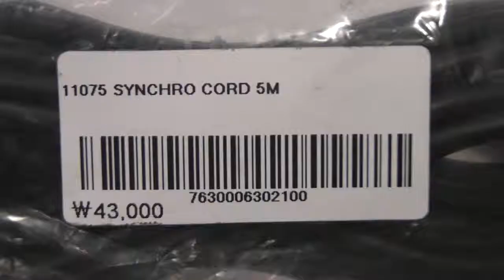[Review]Elinchrom 11075 Synchro Cord 5M In Cameras & Photo, Camera & Photo Accessories